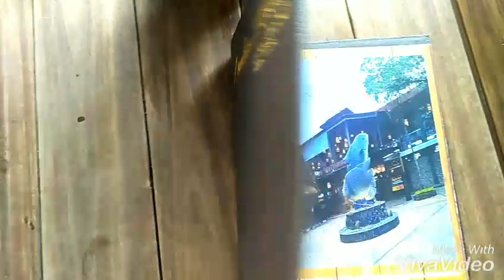"LEMBUR KURING" Restoran diParung Bogor@Ushter studio.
Alamat: lembur kuring & sea food.Penegar Sari, kec Parung,Bogor jawa barat. Lokasinya yg luas cocok untuk acara2 besar.